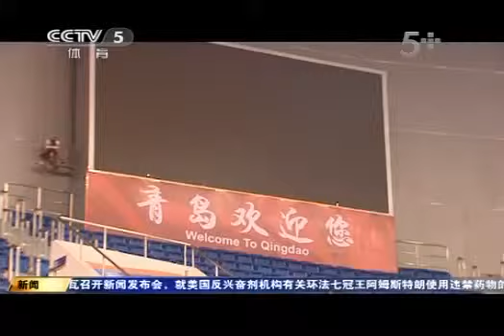CCTV5 体育新闻换主场选酒店 迎接麦迪青岛很忙（2012 10 23）